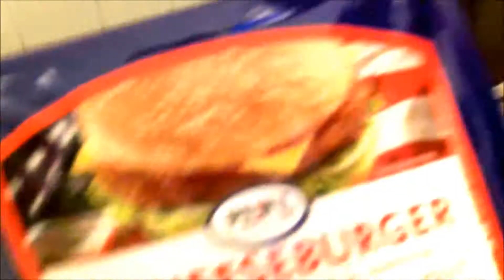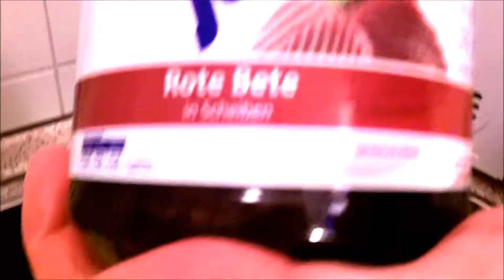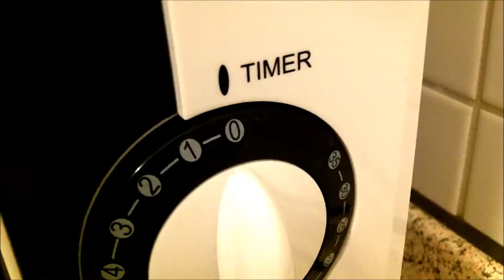My Terrible Hamburger Fail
For this fail I AM TO BLAME TOTALLY. The Hamburger was an idea by Gazza J Spennies, but sadly, I ruined his great idea. I will try again in the future. I guess it just wasn't my hamburger day. - Click here for Gazza J Spennies' original hamburger, his is a clear WIN